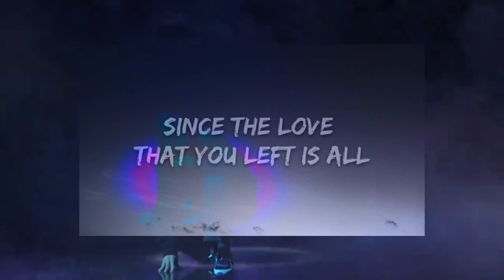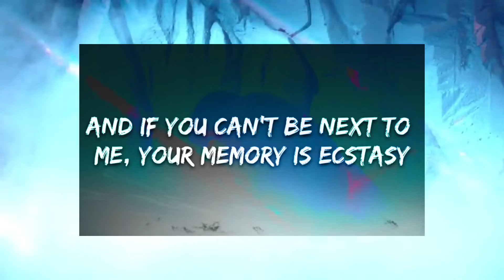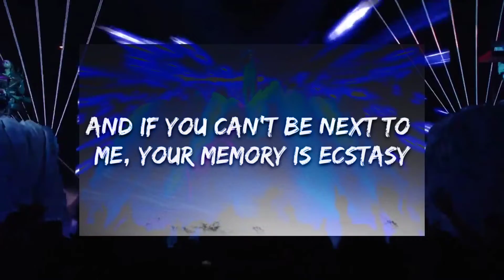JUSTIN BEIBER: GHOST-SAYS REMIX MV+LYRICS VIDEO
The remixed version of super hit song GHOST by JUSTIN BEIBER.
IT IS A MUSIC VIDEO AS WELL AS A LYRIC VIDEO
REMIXED BY SAYS